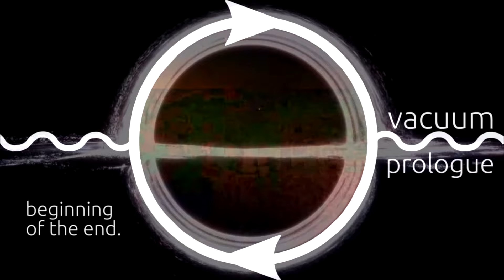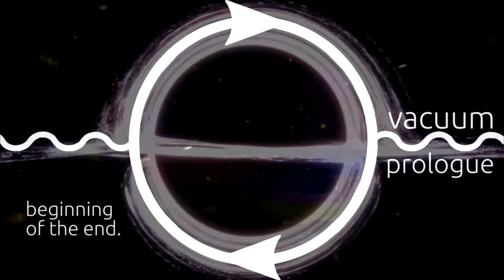Vacuum - Beginning of the End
Treća numera sa albuma Prologue.

Dejan Nikolić - Guitar
Željko Dinić - Bass
Ivan Andrejić - Drums

Snimano u Mr. Sound Studio, Petrovac na mlavi, jun 2015.

Omot: Mikica MIH Andrejić